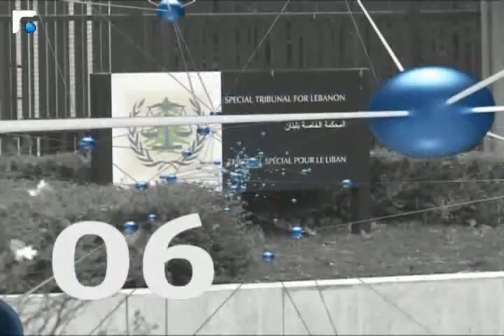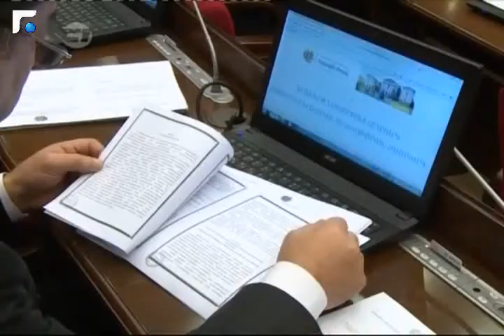النشرة الارمنية 23/12/2013 Armenian News - հայկական լուրեր